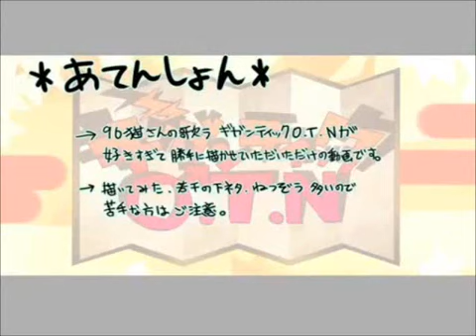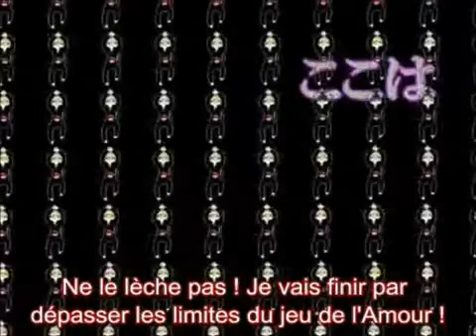96NEKO - O.T.N GIGANTIC (vostfr)